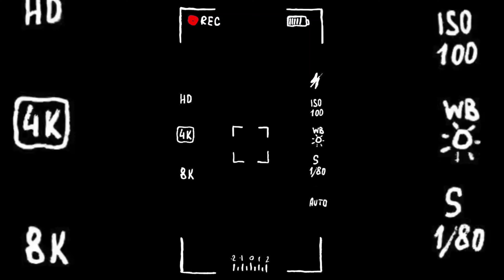My watch collection 2024|| price 1.5k to 36 lakh?? || Watch for men || men's watch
Stylish watches + Rolex watch